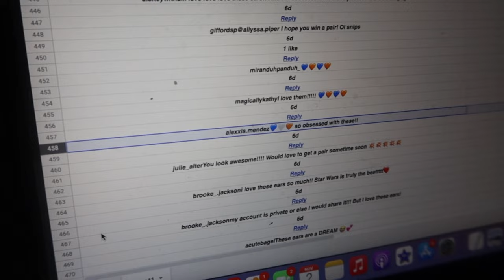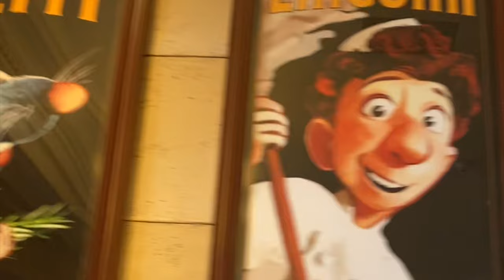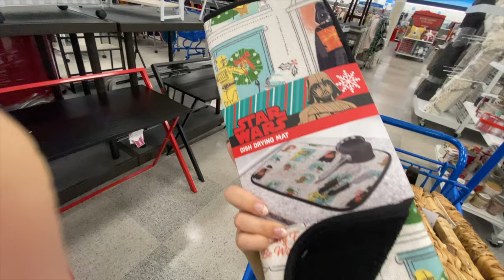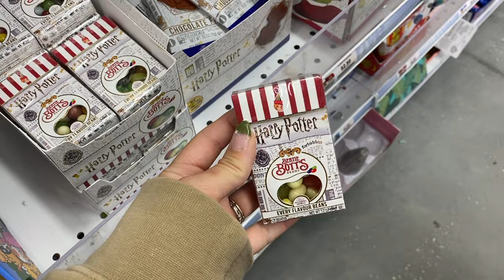Week in the Life as a Content Creator!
Welcome to a week in my life as a content creator! Come along with me as I create my first christmas campaign, unbox an absolutely UNREAL gifted haul from Unique Vintage, do everyday things with me (shop, exercise, coffee run, nails), and come along with me and my mom as we do a quick trip to Orlando. I also attend my VERY first event with Disney Parks Blog as a VIP Disneybound guest for the release of Jungle Cruise DVD! I cannot believe I got to be in the parks before they opened! An absolute core memory week. Hope you enjoy this video friends!

-LINKS-
-Unique Vintage Items:

-Chefs Top:

-Nail tips:

- Chewie Shirt:

-Boba Fett hat:

I am SO happy you're here! Thanks so much for giving me and my video a chance.

Amazon Storefront:

Songs: Simple, Midnight in Paris, Tuscany, and House Party

“Jungle Groove” MusicByPedro (or GamesWithPedro)

Title: Parisian Café by Aaron Kenny

Harry Potter theme score Hedwig's theme
recreated by Kenez Nonwar
original score by Jhon Williams